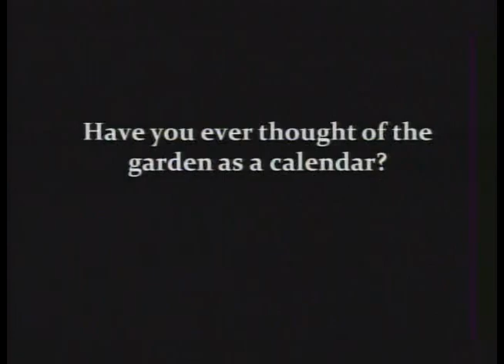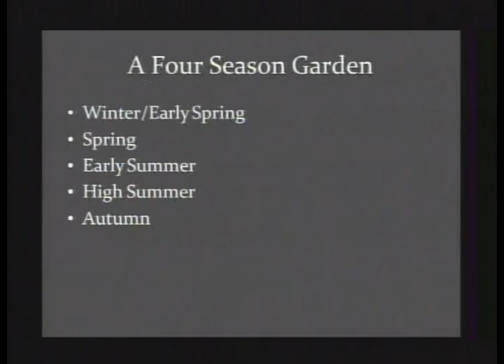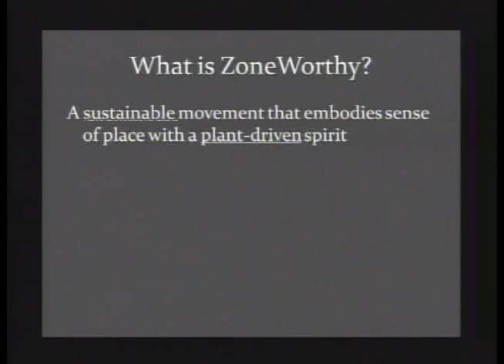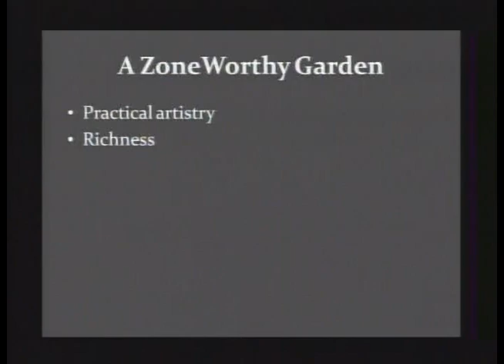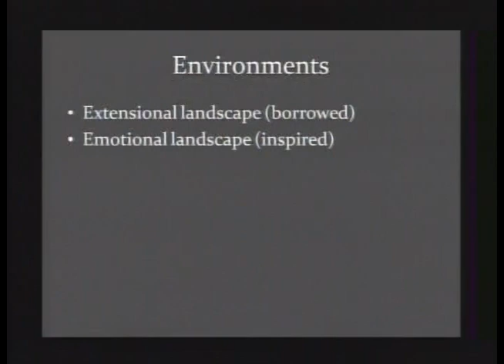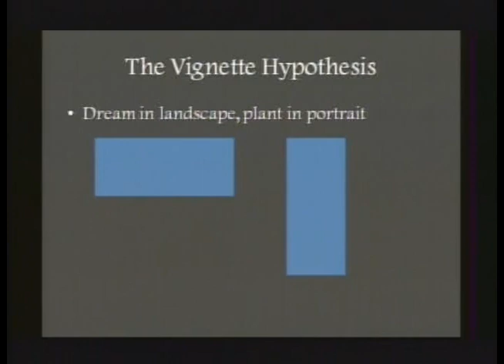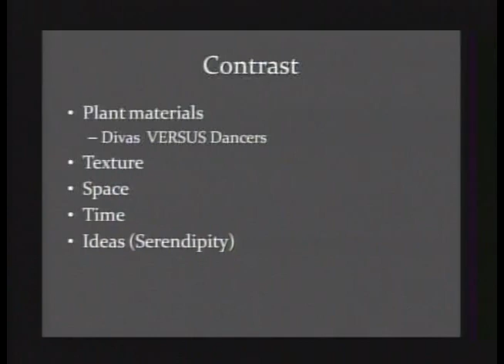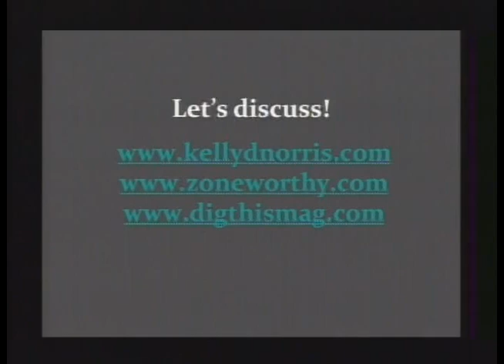Project Green: The Garden In Four Seasons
Kelly Norris is a horticulturist, plant breeder, award winning author and nationally acclaimed speaker. Let Kelly take you through the four seasons in the garden, approaching design and plant selection in a way that will enrich your gardening experience. Kelly will sell his book, The Iowa Gardener's Travel Guide, offering exciting public and private gardens and nurseries in Iowa you may want to visit.